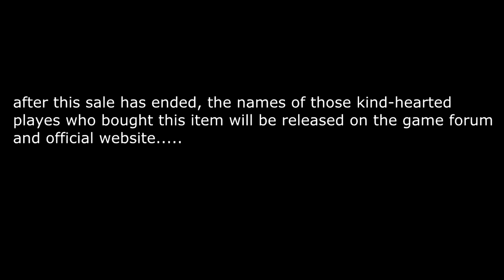TULONG SA MGA NASALANTA NG BAGYO -RULE OF SURVIVAL NEW UPDATE!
Also there will be free diamonds for the players that log-in the game(50 diamonds, and lasting for 15 days)!